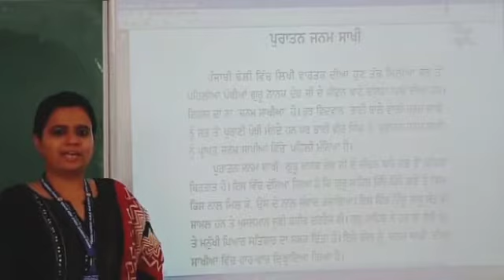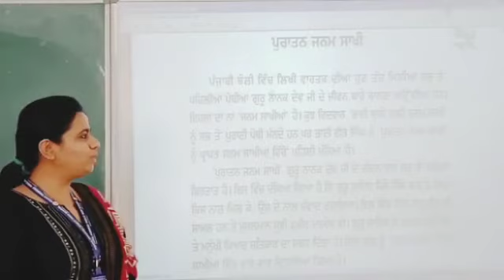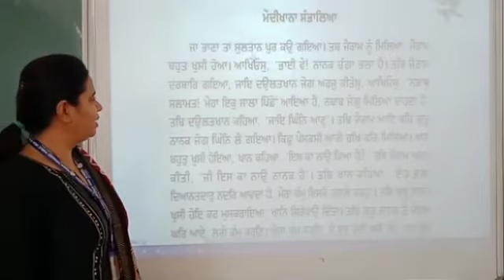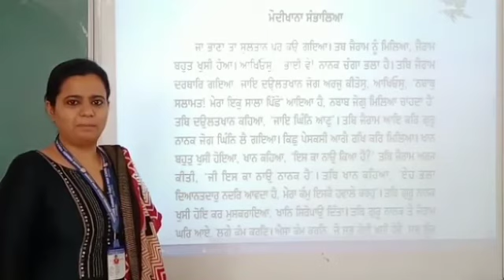Punjabi - class IX - L1